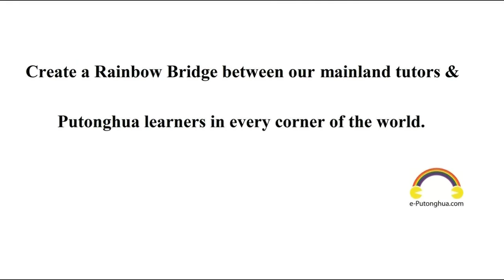每日普通話 Daily Mandarin Chinese